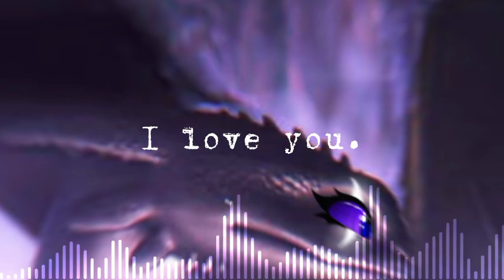ily baby - //ANIMATION MEME//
Night I don't even know where to start, especially after my entire 2 thousand+ word essay was deleted ahhh

You mean so much to me, and so much so that i cant even put into words but i will do my absolute best to do my mind and love for you some justice lol. 2 years ago exactly today was the day I met you in the comments and you were so sweet, kind, and funny. And you asked to be friends, and that made me so happy. I hadn't had any friends on here yet by then and I really wanted someone to be my friend. And your amazing self swooped right in and took the place of my best and first ever friend on here. I still remember how excited and happy I felt seeing your comments on my videos and then seeing your first video! It was a gift for me?! I remember being so overjoyed to have a friend like you. so I started working on a gift for you. and you told me you watched it every day and that made me feel so happy! and when i got discord so we could talk? AHHHH I was so excited for our first call! And from then on, little did I know, we would call almost every night! I remember sneaking off into my porch and basement so i could stay up all night talking and drawing with you. it makes me feel so nostalgic and bittersweet now... I remember our first call like it was yesterday! How you spontaneously asked "Hey, wanna see me do a cartwheel?" and then proceeded to cartwheel across my screen. I burst out laughing because that was so hilarious, unexpected, and just so you ✨ and then you were making so many amazing masking videos with the song "discord" and "after dark", I remember! and you made that amazing animation meme called "loser" Ohh I loved it! and finally this had pushed me to the edge, you made an adorable animation of Mystic catching a bird! I loved it so so much I just knew I had to make you a masked gift to the song "just my type" and just so much more I needed to do for you!! I love listening to you talk about kickboxing and what is going on in your everyday life and seeing if i can help! we made it through so much and i am so proud of what we have accomplished together, I am especially so proud of you!! you make so many people happy! especially me XD no matter what, we made it through our ups and downs. I remember how you got angry at me and told me to shut up and I was a whore and stuff, yk yk not gonna go into detail cuz past is past. but i knew I had to stay and never give up with you! you deserve someone who will never abandon you no matter how hard times will get/no matter what happens! and i will be the person for you, always. You are such a talented, amazing, kind, hilarious, and gorgeous person, i hope you know that!! like fr your animations are so good and well done! and your wonderful style with the beautiful shading and backgrounds! also your humor is just so well matched with mine AHHH I love it!! i mean it from the bottom of my heart when I say you mean the world to me, and I will never abandon nor give up on you. I love ya so much and I really really hope that you enjoy this! thank you so much for these past 2 years, they have been incredible! I hope to spend the rest of my days on here with you by my side! stay strong and we love you! 💜✨
Time: 3 days
Character(s): Mystic, Night (@_.night.mare._)
Apps Used: Flipaclip, capcut
Song: ily baby - Surf Mesa
Original: ?
Copyright©

I take no credit for any of the music. Copyright Disclaimer Under Section 107 of the Copyright Act 1976, allowance is made for & amp; quot; fair use & amp; amp; quot; for purposes: such as criticism, comment, news reporting, teaching, scholarship, and research.